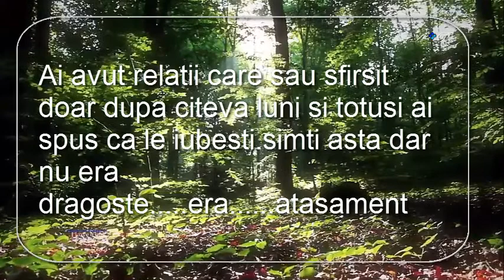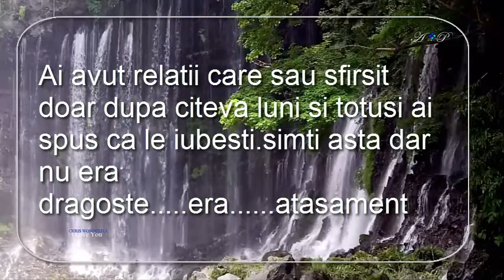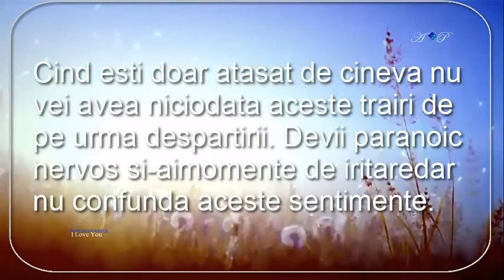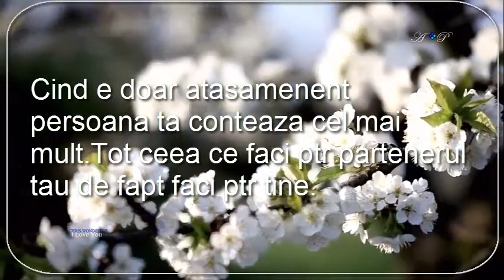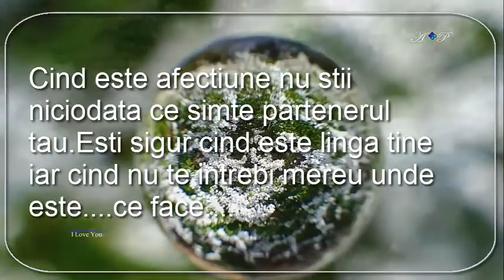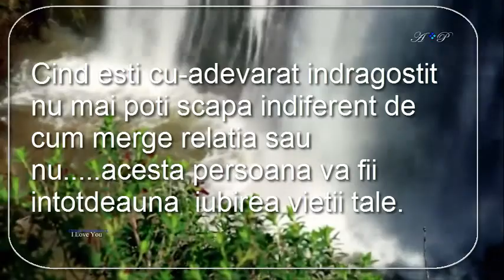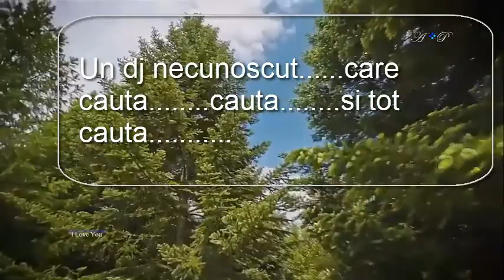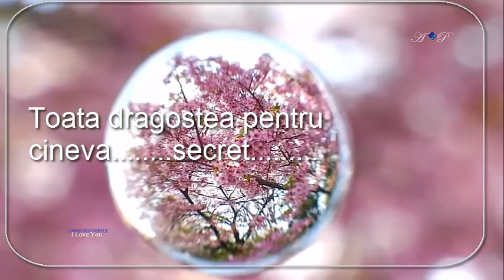Ptr cineva secret